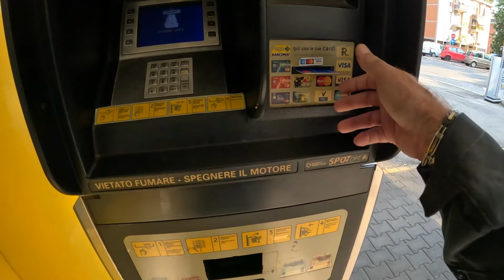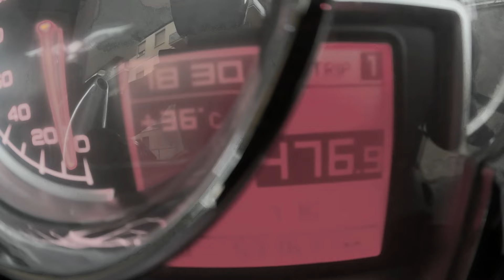Castelluccio di Norcia - Moto Guzzi Norge 1200